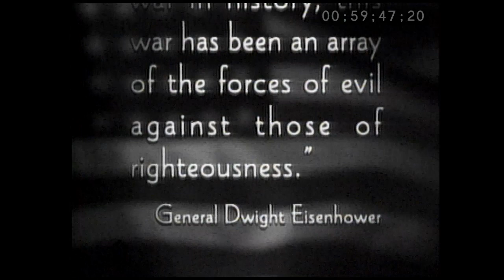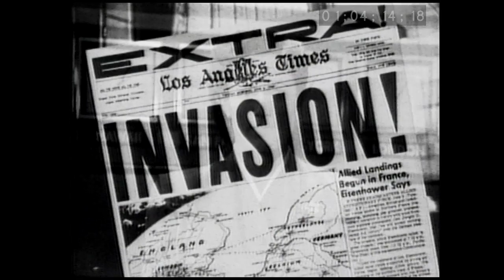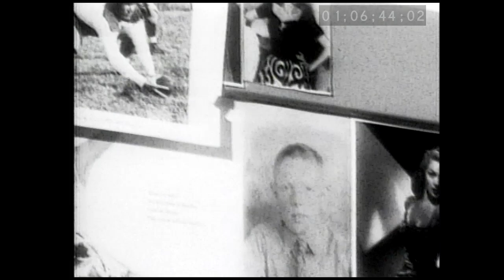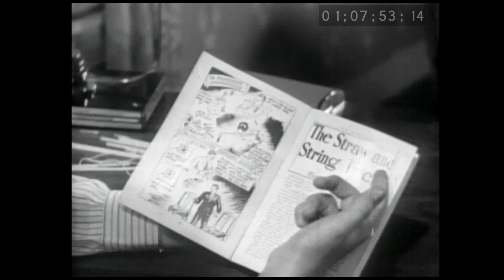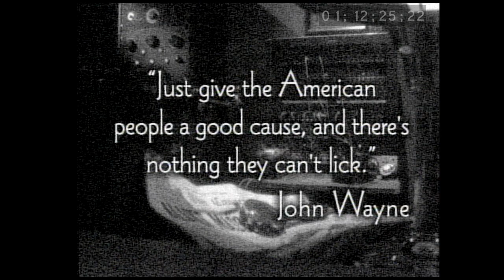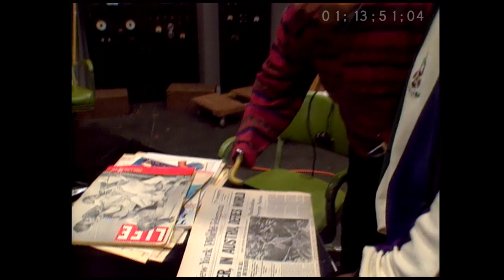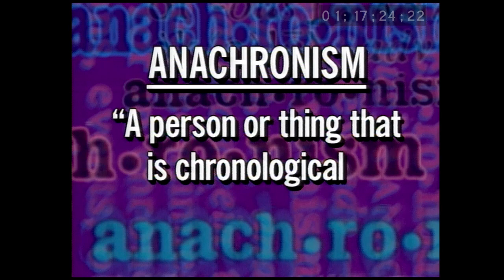[Channel One News] “D-Day Special Edition” (1994)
Hosts: Brandon Douglas, Julie Gray; Lisa Ling, Craig Jackson
Air Dates: 5/23, 5/24/94

Ron recalls:
“Channel One was a regular client of mine throughout much of the 1990s.  During that time, I’d edited probably hundreds of news stories, and been involved with a number of special projects.

“This D-Day program -- specially produced for the 50th anniversary of the event -- took a phenomenal effort to produce, for weeks, if not months in advance of the broadcast.  It showcases the first-rate level of talent and creativity of the crew who worked behind the scenes.

“I was only marginally involved with this particular special, though still consider it one of Channel One’s highlights from all those years.

“Now, more than 75 years after the D-Day invasion of Nazi-occupied France (and nearly 30 years since this commemorative broadcast), it seems only fitting to revisit this special event.”

Notes:
- "The Hacienda” was the nickname for Channel One’s facilities at Raleigh Studios (across from Paramount) in Hollywood.

Copyrights are acknowledged.